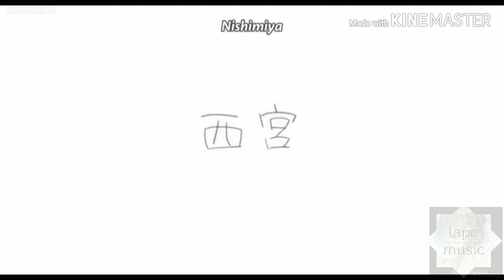♠AMV♠ Broken Again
Song:-Broken Again

Artist:-Eli

Anime movie:-A silent voices

It hard to believe when someone go without say goodbye and explain why they must go

It sad and hurt but we must let them go without asking why

Lyrics

"broken again"

I'm broken
Broken again
Oh oh ohhh
Broken
Broken again

I'm broken
Broken again
Oh oh ohhh
Broken
Broken again

Look into my eyes do you see it?
I just need something to believe in
Cause I don't even trust myself
Last week I tried to kill myself

No one knows what it's like putting up a fight
For your life every time
Now I'm losing sight
Wish that I had a way to make me feel alive
I don't wanna die, I don't wanna die

I'm broken
Broken again
Oh oh ohhh
Broken
Broken again

Lately I've been trying not to fall way
I struggle just to stay awake
I don't want to feel this pain
Can you take it all away?
Can you make me feel ok?
Won't you leave my mind astray?
Just anything to keep me safe

I don't wanna go, I don't wanna go
I don't wanna go so low again
I don't wanna feel that pain again
But

I'm broken
Broken again
Oh oh ohhh
Broken
Broken again

I'm broken
Broken again
Oh oh ohhh
Broken
Broken again